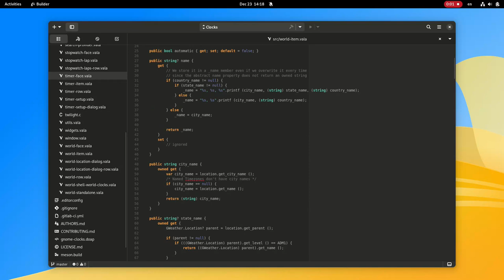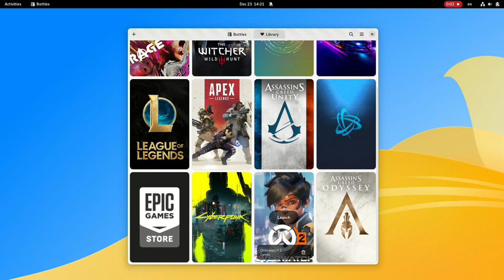Vanilla OS 22.10 Kinetic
Try something new! Try Vanilla OS.

Credits
Editing by: Mirko Brombin